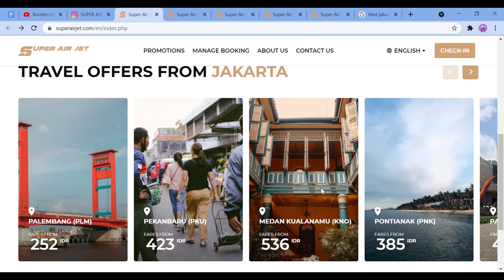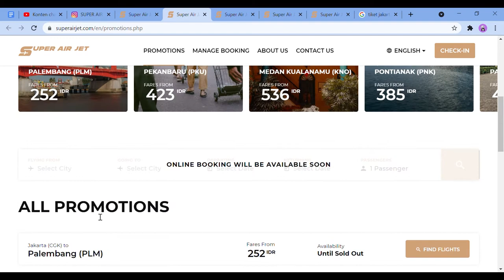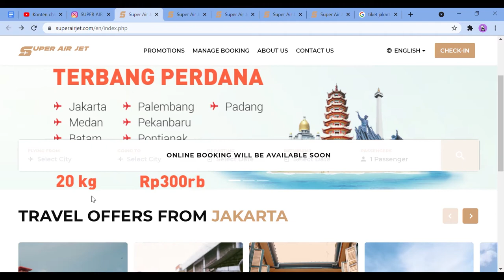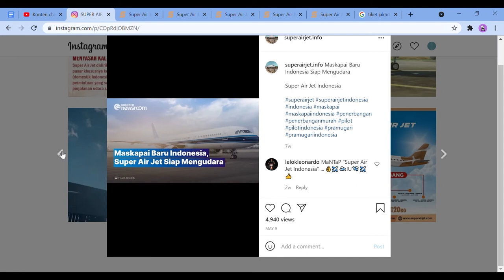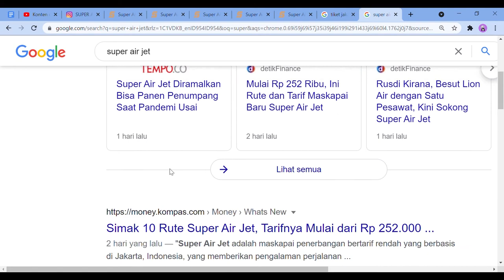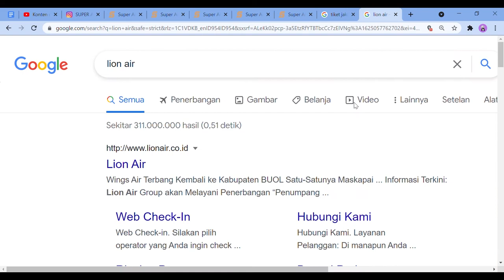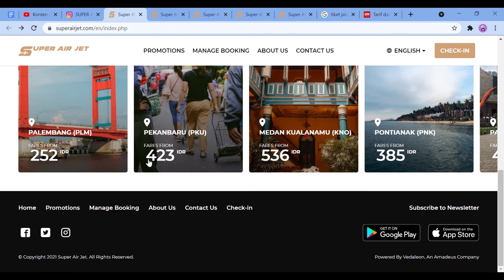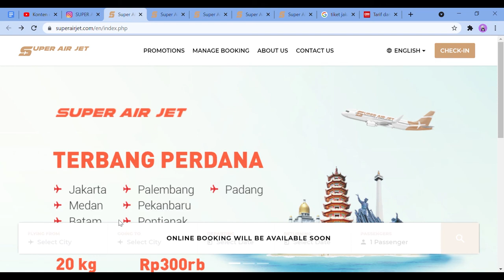Segera Hadir Tiket Pesawat Jakarta-Palembang Cuma 252 RB Free Bagasi